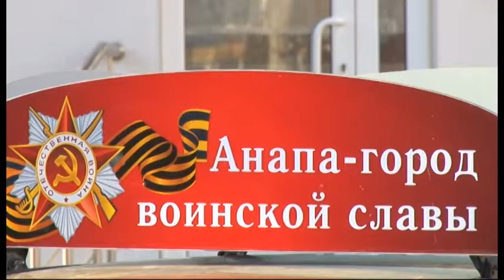Ветераны Великой Отечественной войны и ребята из центра «Ратмир» стали участниками автопробега